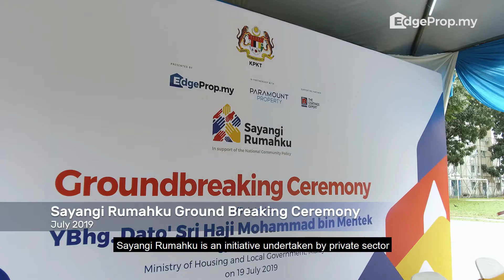More than just colours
In a collaboration among Paramount Property, Nippon Paint Malaysia and EdgeProp.my, the dilapidated sports courts of PPR Lembah Subang 1, PPR Seri Cempaka and Flat Seri Kedah have transformed into colourful multipurpose sports courts that serve the needs of the community.

SayangiRumahku campaign has proved that the public and private sectors can work in harmony to make a difference to the community. But the journey will not stop here.